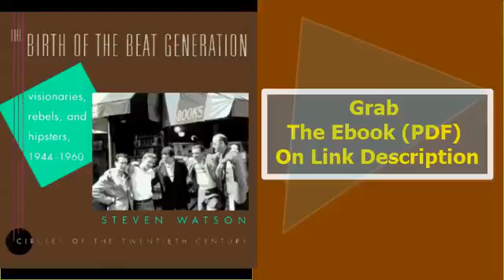The Birth of the Beat Generation Visionaries, Rebels, and Hipsters, 1